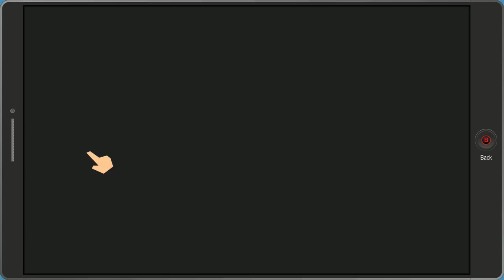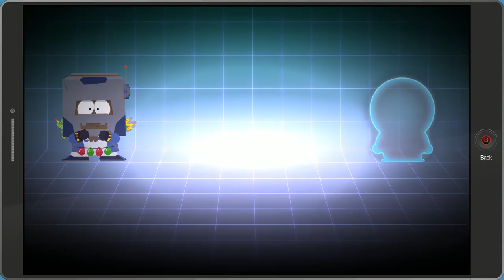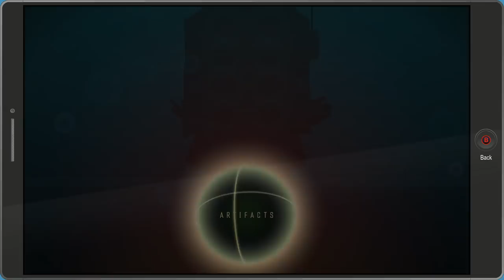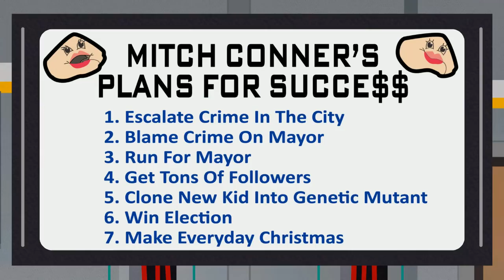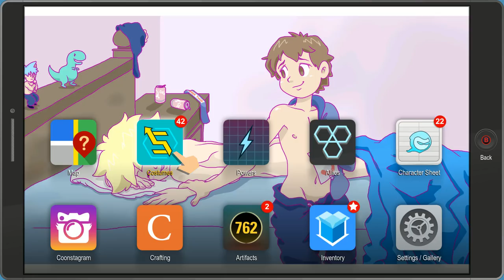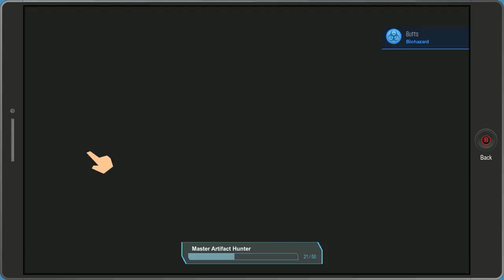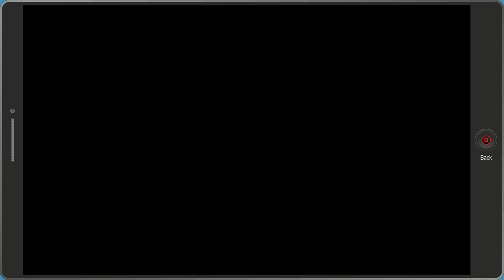South Park The Fractured But Whole Let's Play! (Part 20)